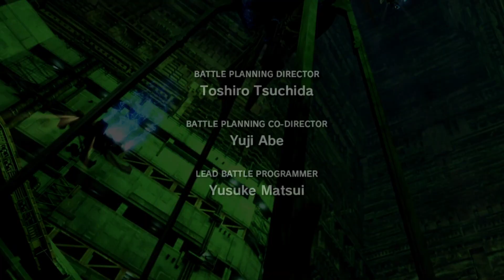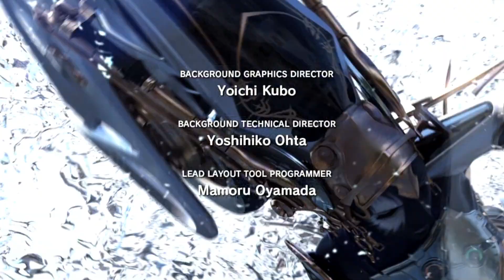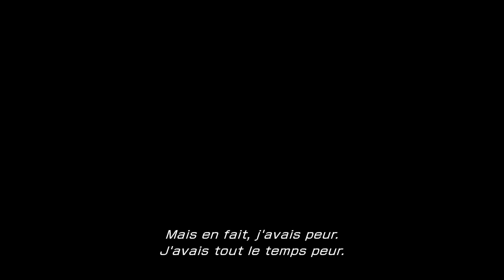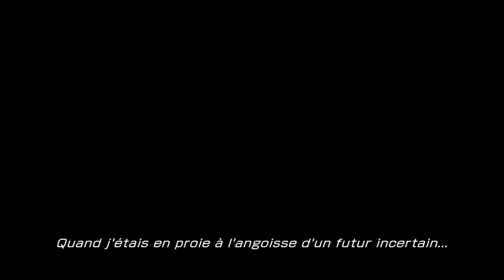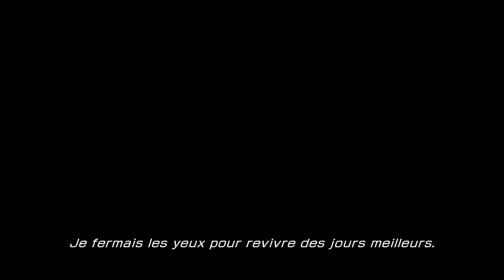FINAL FANTASY XIII Rediff Partie 1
Ceci est une rediff du stream du 18 septembre sur le jeu Final Fantasy XIII faite sur Twitch: